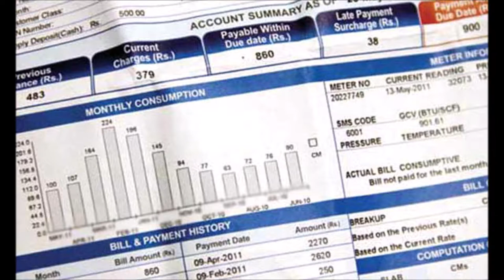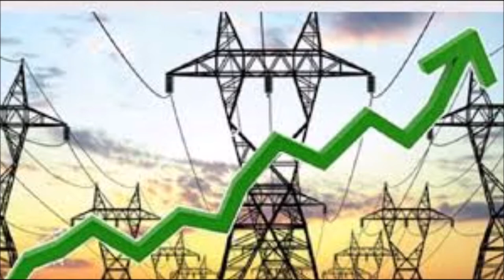Electricity Price Increases AGAIN in Pakistan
➤➤➤ Hotel Agents Harass Woman Tourist In Murree Shameful